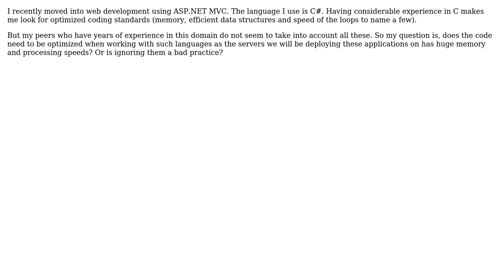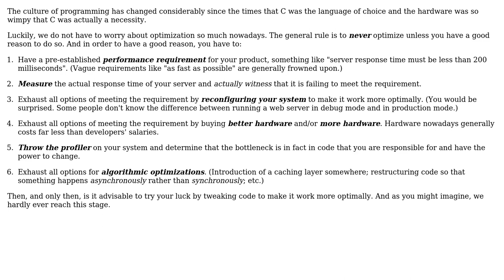Performance concern in object oriented languages (2 Solutions!!)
Performance concern in object oriented languages

With thanks & praise to God, and with thanks to the many people who have made this project possible! | Content (except music & images) licensed under CC BY-SA | Music | Images & others | With thanks to user Mike Nakis user JacquesB user gvk and the Stack Exchange Network Trademarks are property of their respective owners. You are responsible for your own actions.